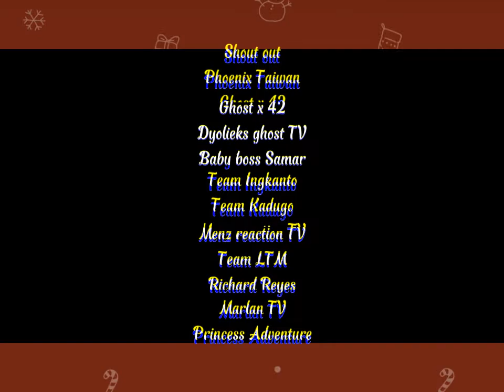Unboxing blessing di ko inakala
New cp binigay